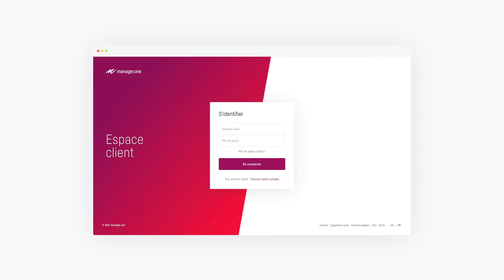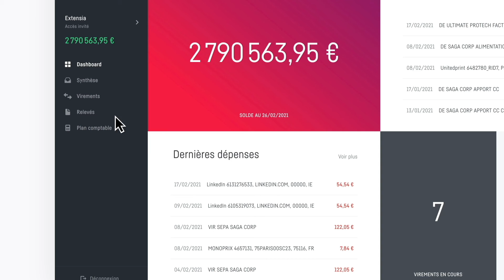manager.one - Accès comptable